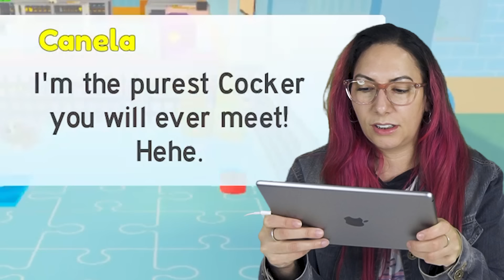VIRAMOS CACHORROS ADOTADOS E TUDO DEU ERRADO no Pet Story Roblox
Nós fomos adotados por uma vovó, estávamos felizes, mas de repente tudo começou a dar errado nessa história do Pet Story Roblox!

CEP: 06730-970